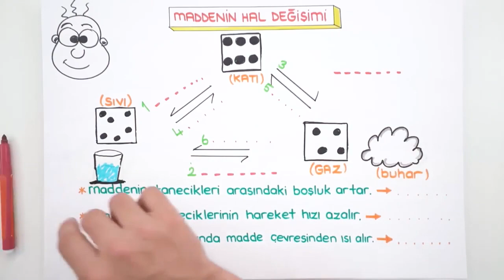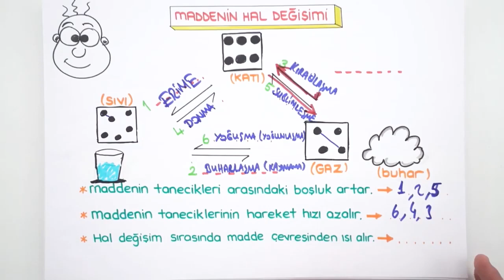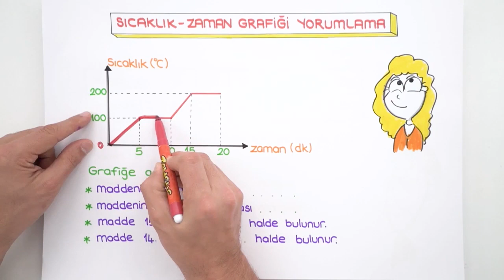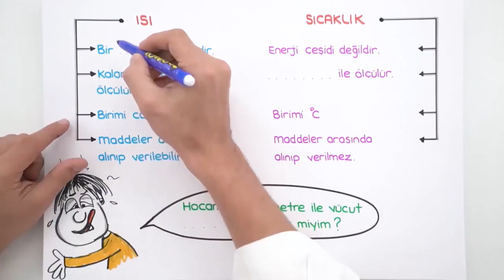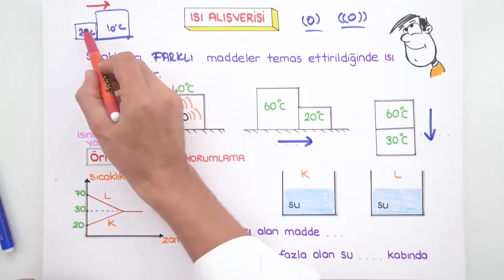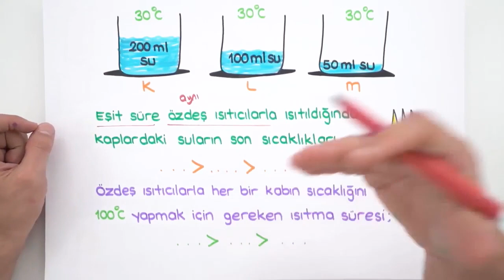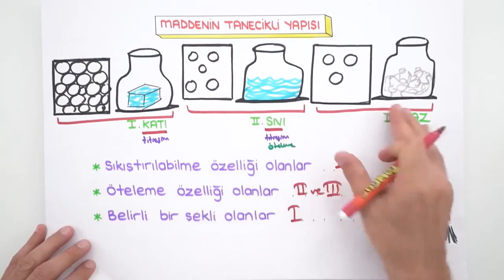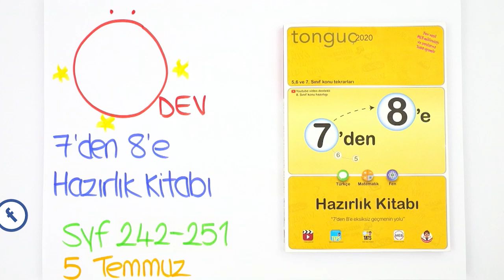Madde ve Endüstri (Isı ve Hal Değişimi) | 7'den 8'e Hazırlık Kampı 2020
7'den 8'e Hazırlık Kampı başladı! 5, 6 ve 7. sınıf konularını tekrar ederek 8. sınıfa bomba gibi hazır olacaksın. Fen dersinde bugün, sizlerle beraber ''Basınç'' konusunu öğreniyoruz. Sakın kaçırma! 😎